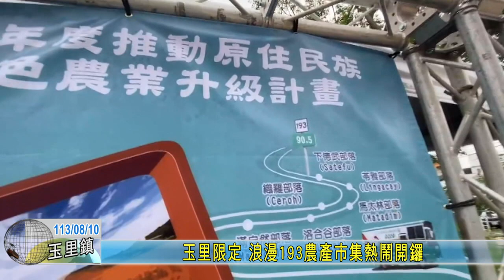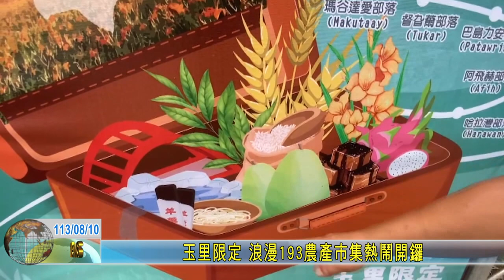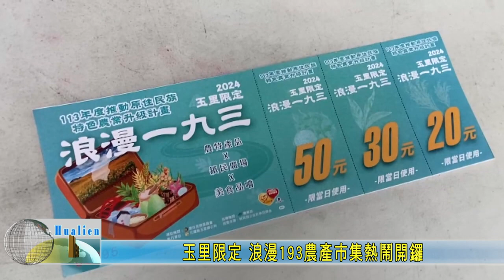20240810 04 玉里限定 浪漫193農產市集熱鬧開鑼